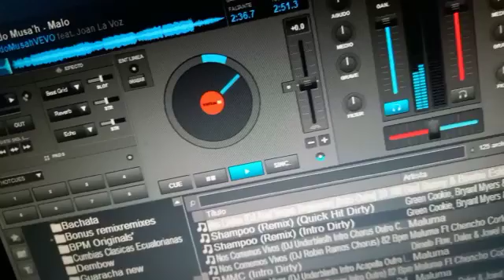El tema "Malo" de @land0.musah junto a @joanlavoz sonando por @lamegaq en Quevedo, Ecuador!!! 🔥🔥🔥